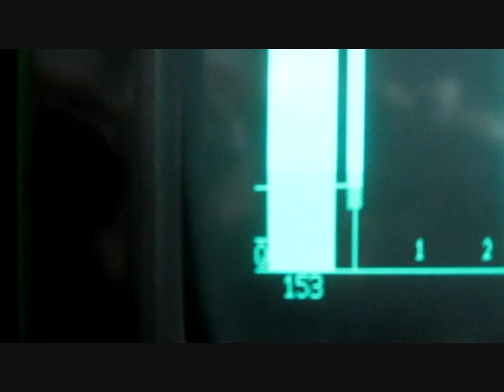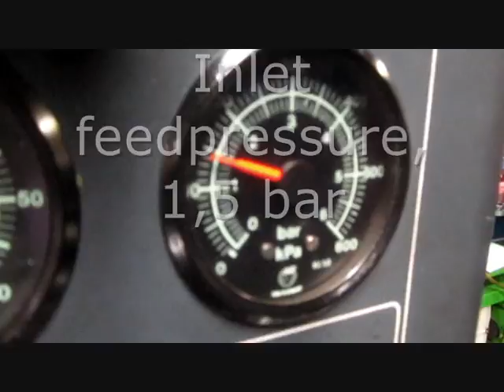Dieselmeken shows serie 2 element for Mercedes M-Superpumps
7,5mm plunger, helix angle 50 degrees PROTOTYPE